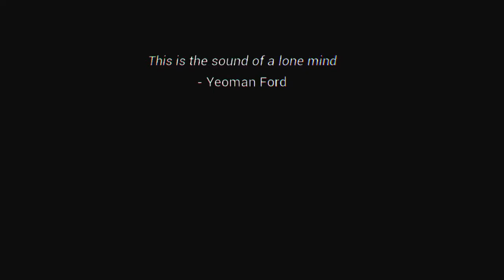Statik a nice, non Horror PSVR game